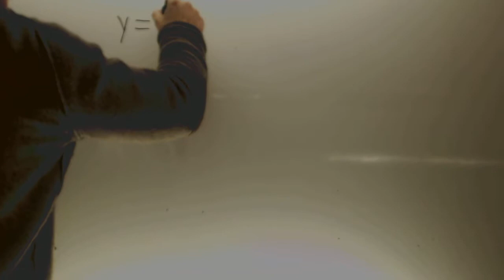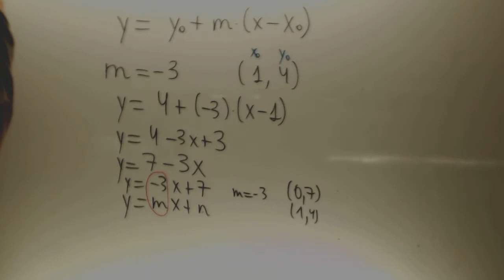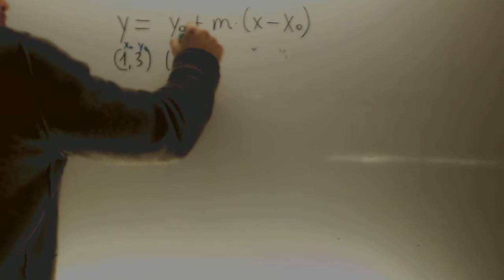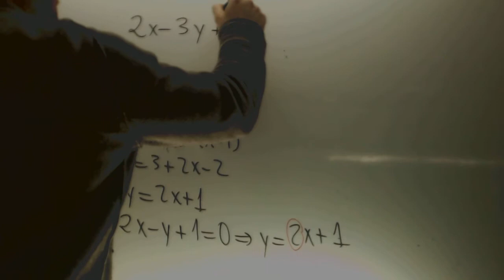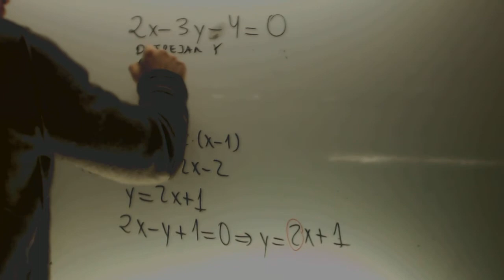Repaso de la ecuacion de la recta Matematicas 3 ESO Academia Usero Estepona